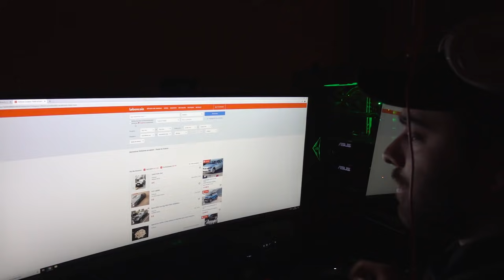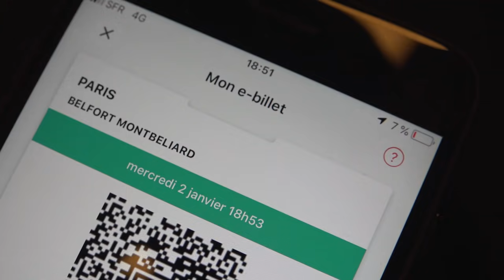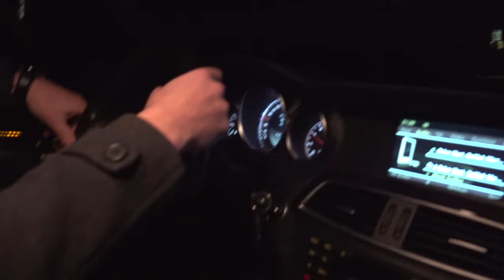JE VAIS CHERCHER LE C63 !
▼ ▼ La description est importante les amis ! ▼ ▼

Config PC
► Processeur : Intel Core I7 7700K - 4.8GhZ
► Carte Graphique : Nvidia Gigabyte G1 Gaming GTX1080
► Ram : 16Gb 3400MhZ
► Espace : 1 Tb SSD + 4Tb SSDH